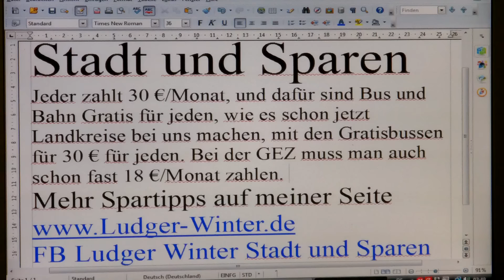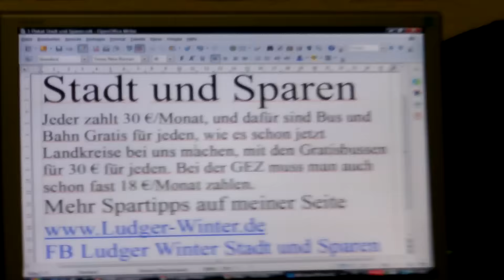846 Ludger Winter Stadt und Sparen Tipp 70 Jeder zahlt 30 €/ Monat und Bus und Bahn sind Gratis für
846 Ludger Winter Stadt und Sparen Tipp 70 Jeder zahlt 30 €/  Monat und Bus und Bahn sind Gratis für jeden.
Stadt und Sparen
Jeder zahlt 30 €/Monat, und dafür sind Bus und Bahn Gratis für jeden, wie es schon jetzt Landkreise bei uns machen, mit den Gratisbussen für 30 € für jeden. Bei der GEZ muss man auch schon fast 18 €/Monat zahlen.
FB Ludger Winter Stadt und Sparen